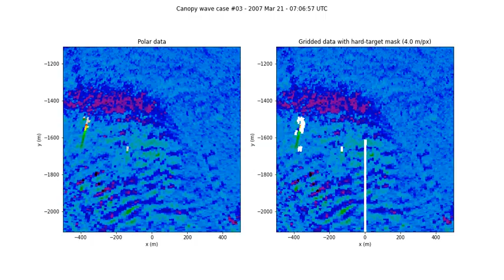Canopy Wave Episode 3